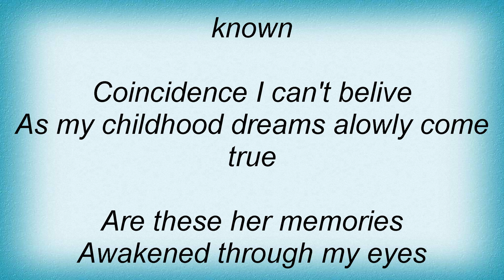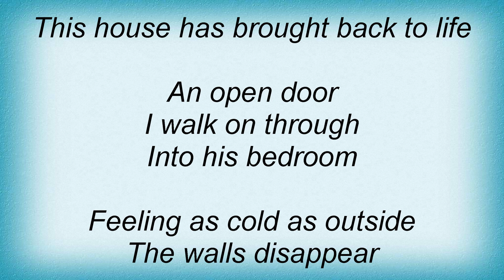Dream Theater - One Last Time Lyrics